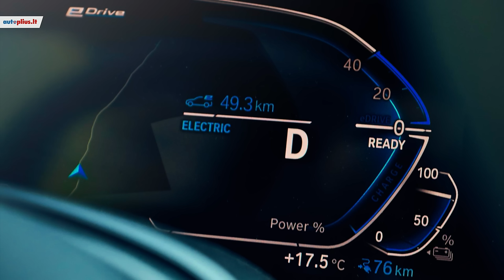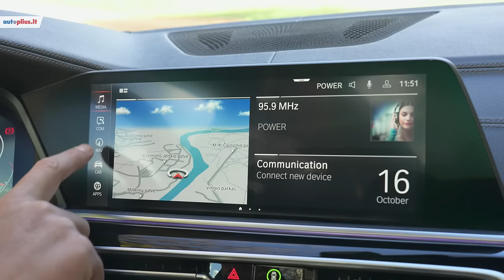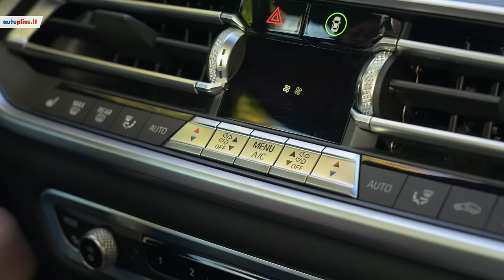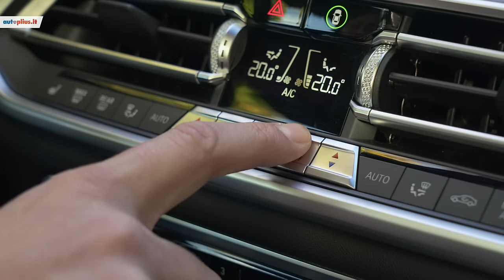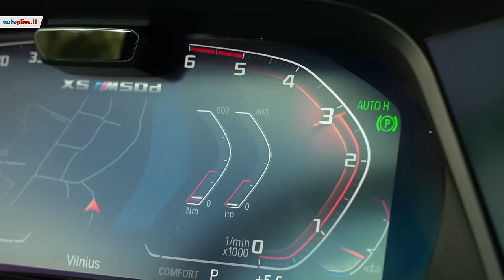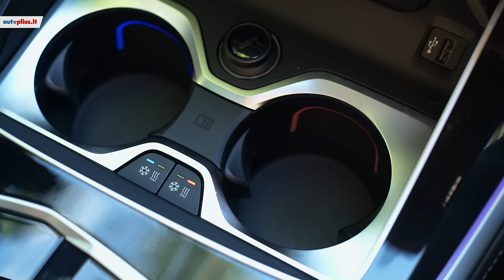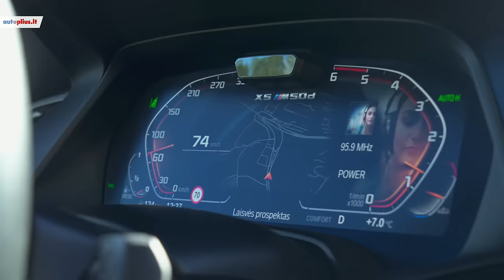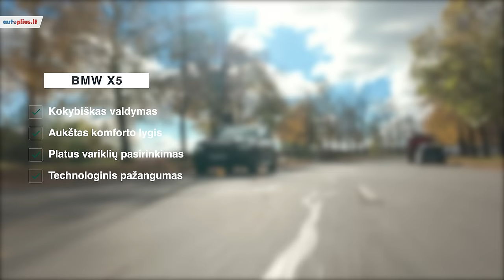Ar ketvirtosios kartos BMW X5 pateisins lūkesčius?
- atsakingas sprendimas ir jokių netikėtumų!

Intro: (0:00)
Dienos auto: (0:24)
Kartos: (0:45)
Varikliai: (1:21)
Įkraunamas hibridas: (2:02)
Euro NCAP: (2:29)
Kėbulo dizainas: (3:13)
Interjeras: (4:57)
Sėdynės: (6:00)
Multimedija: (6:49)
Galinio vaizdo kamera: (8:44)
Klimato kontrolė: (9:53)
Vairuotojo ekranas ir vairas: (10:30)
Raktas su ekranu: (12:06)
Dėtuvės: (12:42)
Erdvė gale: (13:49)
Bagažinė: (15:20)
Valdymas: (17:13)
Privalumai/trūkumai: (21:43)
Verdiktas: (22:14)